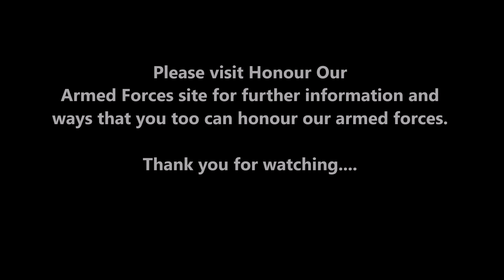Honour Our Forces| AD| British Soldiers Tribute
This is a requested video and ad for Honour Our Forces. Thank you so much for asking me to do this video!

"Hear You Me" by Jimmy Eat World